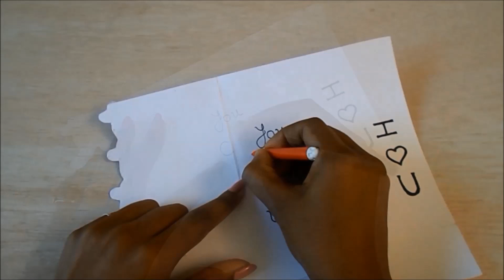Very Easy Card idea for Valentines| Valentine special Handmade Card...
how to make card for valentine...

Valentine Special Handmade card idea for Boyfriend/ Girlfriend..

SUPPLIES:
1. White Card sheet
2. sketchpens
3. heart shape stickers
4. Glue
5. decorative tape
6. Scissor/ Cutter